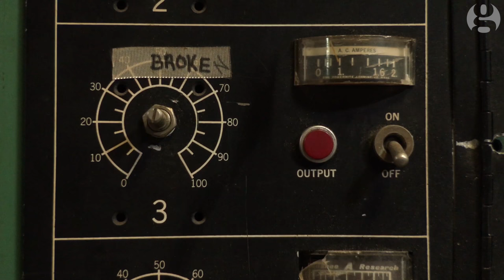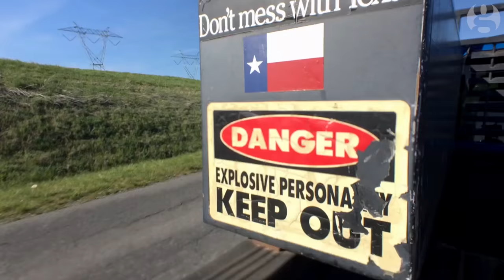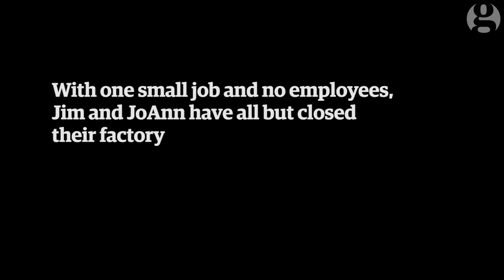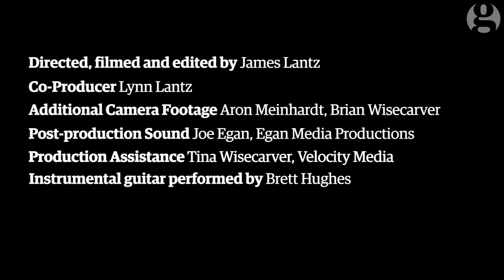'Trump 4 President': my parents, the Donald Trump supporters | US elections 2016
Film-maker James Lantz’s parents have a homemade “Trump 4 President” sign on their lawn in Winchester, Virginia.
When the sign was run over not once, but twice, Lantz’s father became angry – and Lantz drove from his home in Burlington, Vermont, back to his hometown to talk to his parents about politics, a subject they’d carefully avoided discussing for years.